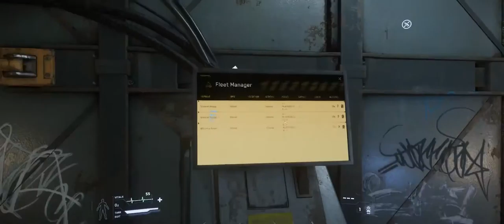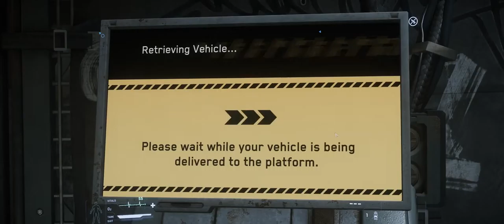Star Citizen - 3.0 Scale of Delamar, Travel to GrimHex - by Xenthor Xi (818p_60fps)